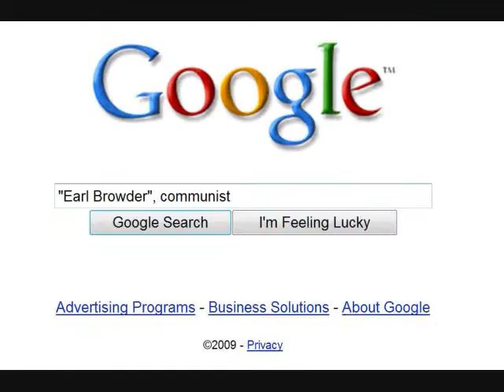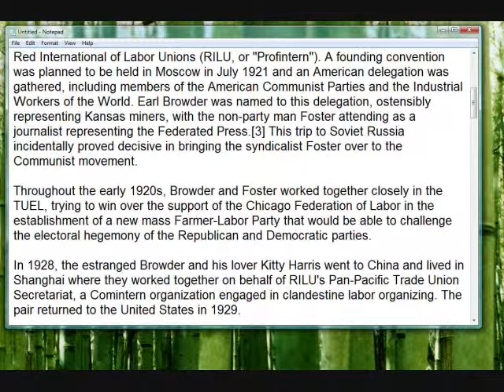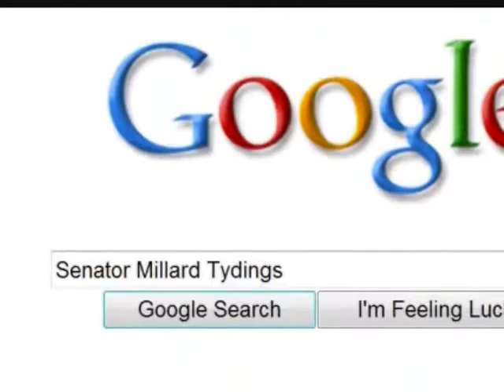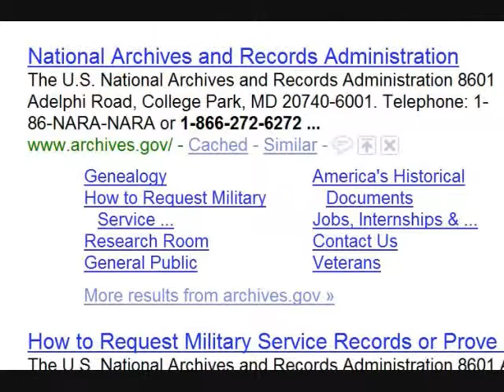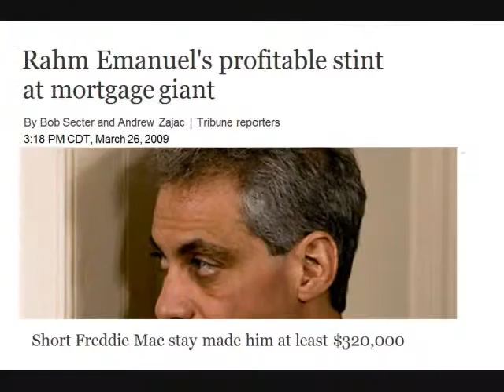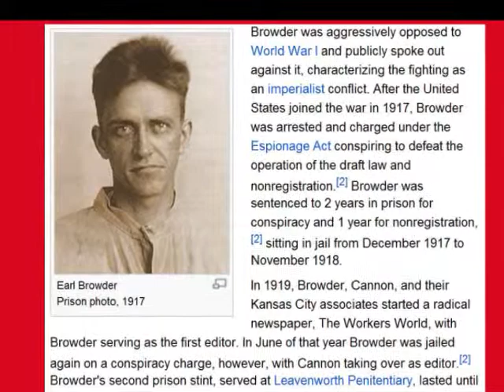The Coca Cola Kid (3 of 3)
You decide.  But how long has this been going on?  Remember the (failed) "War on Poverty"?  Sargent Shriver is a political activist who led the Peace Corps for President Kennedy, and ran the War on Poverty during Lyndon Johnsons Administration. He inspired, directed, or founded numerous social programs and organizations, including Head Start, VISTA, Job Corps, Community Action, Upward Bound, Foster Grandparents, Special Olympics, etc.   Remember that "Cloward Pevin" led to the National Welfare Rights Organization (NWRO) WHICH BECAME "Acorn"!

And guess who was the legal brains and the trainer for these activist mobs who pressured the banks for risky mortages?  Barack Obama.  Guess who was INSIDE Freddie and Fannie.  Franklyn Raines and RAHM EMANUEL!  Meanwhile Hank Paulson was at the Treasury Department.  (Note that Bush had only appointed Paulson as a concession to the Democrats.)
McCarthy was a fraud?  The Dems were justified in shutting him down?  Take a look at the poop that later came out on Earl Browder!

Espionage activities [Wiki, Earl Browder]
Browder is alleged to have been involved in constructing an underground branch of the CPUSA, called the secret apparatus. [9][10] This branch was intended to assist the Soviet Union in maintaining dominance of the CPUSA in policy issues,[9][10] as well as to recruit potential espionage agents for Soviet intelligence.[9][10]

In 1938 Rudy Baker (Venona code name: SON) was appointed to head the CPUSA underground apparatus to replace J. Peters, after the defection of Whittaker Chambers, allegedly at the request of Browder (Venona code name: FATHER).[11][12][13] According to self-confessed NKVD recruiter Louis Budenz, he and Browder participated in discussions with Soviet intelligence officials to plan the assassination of Leon Trotsky.[14]

Browder himself ran an agent network, which he turned over to Jacob Golos, then Elizabeth Bentley after he was sentenced to prison.[9][12][15][16]

While in custody, Browder never revealed his status as an agent recruiter to U.S. authorities, and was never prosecuted for espionage. Venona decrypt #588 April 29 1944 from the KGB New York office states for more than a year Zubilin (station chief) and I tried to get in touch with Victor Perlo and Charles Flato. For some reason Browder did not come to the meeting and just decided to put Bentley in touch with the whole group. All occupy responsible positions in Washington, D.C. Soviet intelligence thought highly of Browder's recruitment work: in a 1946 OGPU memorandum, Browder was personally credited with hiring eighteen intelligence agents for the Soviet Union.[10][12][17][18]

NOTE: What an IDIOT I am.  It just dawned on me that hepatitis is caused by a virus.  It has nothing to do with drinking.  Thus, to smear McCarthy even further by saying he drank himself to death is a very perverse lie indeed.  Most cases of hepatitis are contracted IN THE HOSPITAL itself!

Charles McCarthy Senator House Un American Activities Committee